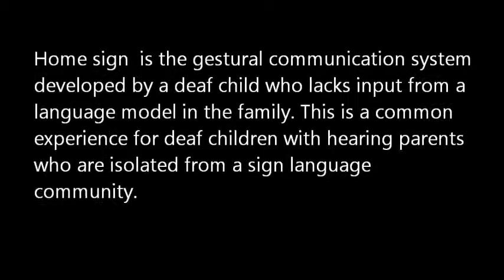Home signs to Sri Lankan sign Language.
Prominent studies of home sign
Susan Goldin-Meadow has published a number of articles on home sign systems. She found that the home sign gestures of American deaf children are not acquired from modelling the gestures of their hearing parents — they more closely resemble the gestures of the Chinese deaf children halfway across the globe. They are structured communication systems that include gestures that function as words, which are combined to form sentences, and are used to describe situations beyond the here-and-now.
Adam Kendon published a celebrated study of the homesign system of a deaf Enga woman from the Papua New Guinea highlands, in which he investigated the notion of iconicity in language and gesture.